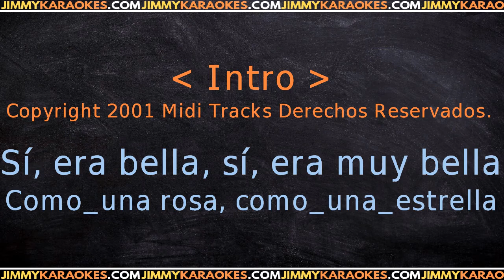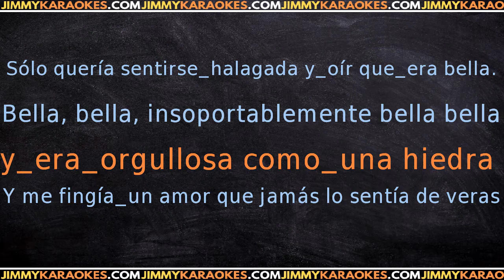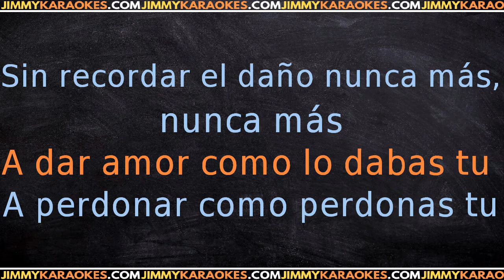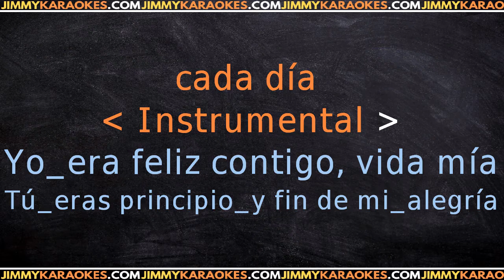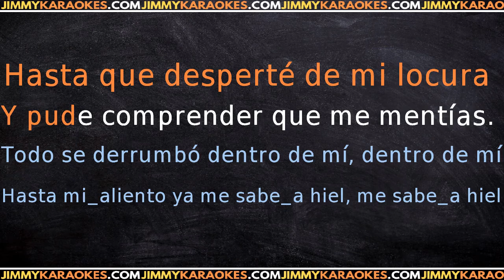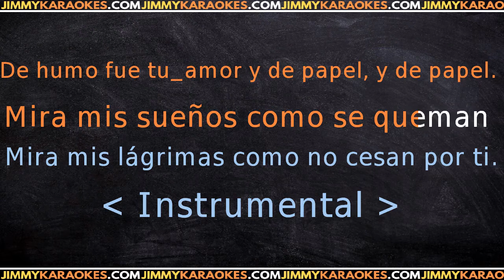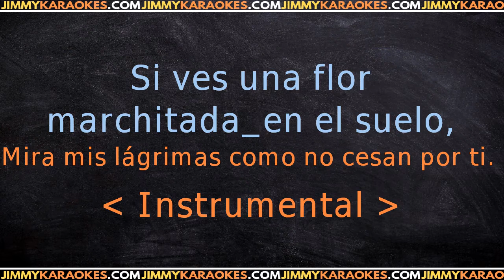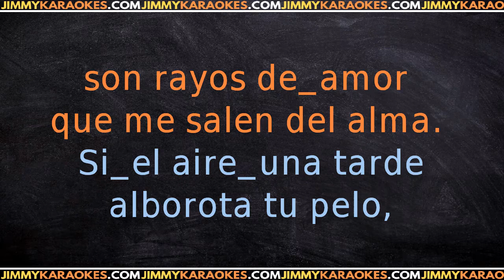Emanuelle Poupurri KARAOKE VERSION